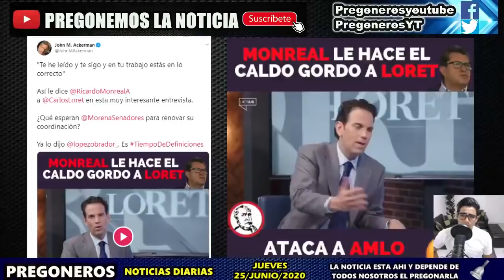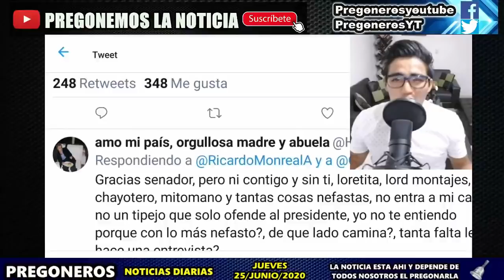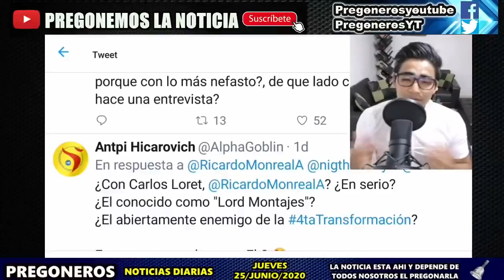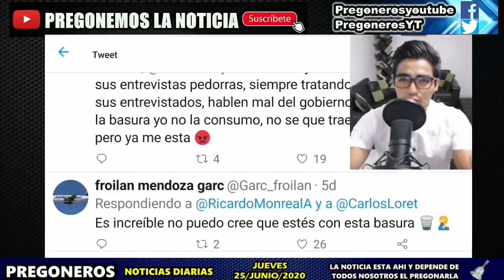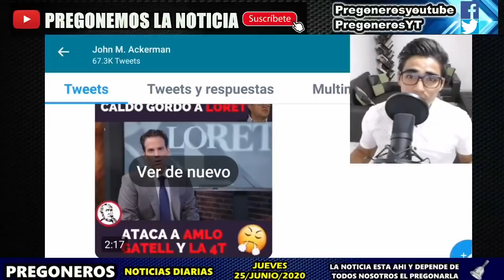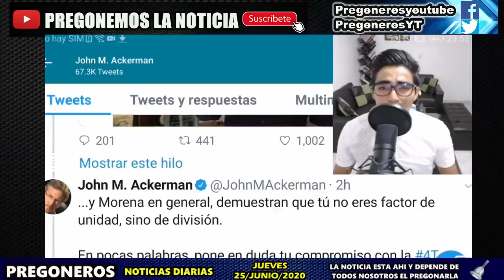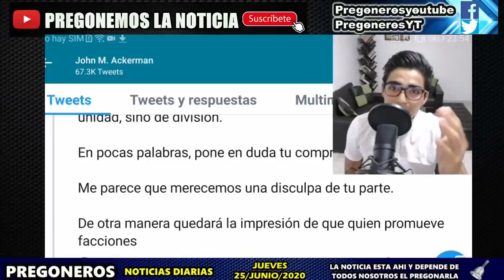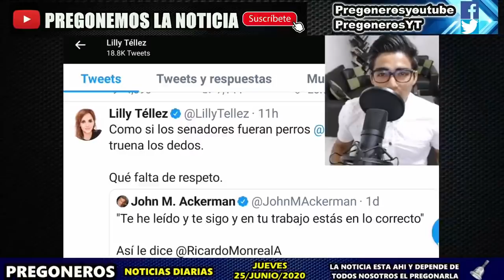¡MONREAL EN POLEMICA ENTREVISTA CON LORET! JOHN ACKERMAN LO CRITICA Y LILLY TELLEZ METE SUS NARICES